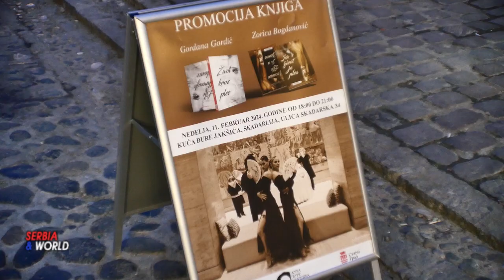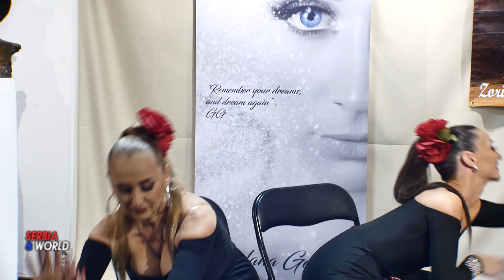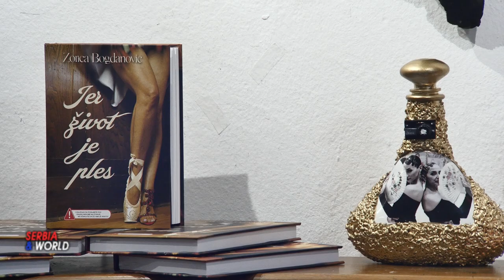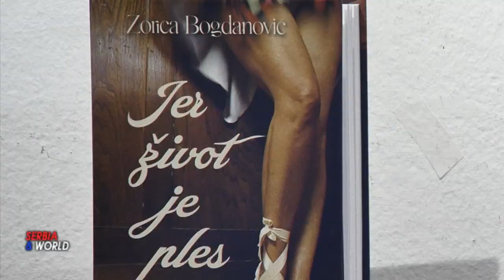JER ŽIVOT je PLES i ŽIVOT KROZ PLES u kući Đure Jakšića.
Zorica i Gordana u Kući Đure Jakšića

U srcu Beograda, 11. februara 2024. godine u Kući Đure Jakšića u čarobnoj atmosferi Skadarlije, dve izuzetne plesačice, Zorica Bogdanović, pravnik po struci i Gordana Gordić , državni prvak Srbije u latinskim plesovima, osvojile su srca publike predstavljajući svoje prve književne radove, "Jer život je ples" i "Život kroz ples". verom i inspiracijom. Zorica Bogdanović i Gordana Gordić su plesale kroz stranice  života, deleći sa  publikom u Kući Đure Jakšića i svima  svoje snove i strasti Ove knjige, objavljene  su u izdanju Izdavačke Kuće ARTE  iz Beograda, na srpskom i engleskom jeziku,
---Zorica Bogdanović i Gordana Gordić, predstavljaju odvažan korak ovih umetnica na književnu scenu, povezujući njihovu strast prema plesu sa literaturom. Zorica Bogdanović. Rođena  u Beogradu .Još kao mala gajila  posebnu ljubav prema pisanju, slikanju, glumi i naročito prema plesu. Igrala  balet kao devojčica, od svoje sedme do jedanaeste godine, a kasnije folklor i moderne igre I ples.
Veče u Kući Đure Jakšića, malo je prostora bilo za sve one željne da prisustvuju ovom jedinstvenom događaju, gde su Zorica i Gordana podelile svoje životne priče isprepletene sa plesom.
--- Preplavljene  emocijama,umetnice I spisateqice,  izražavaju duboku zahvalnost za ovo magično veče ispunjeno ljubavlju, verom i inspiracijom. Beskrajna zahvalnost upućuju Miodragu Jakšiću i kući Arte, upravi kuće Đure Jakšića, posebno Katarini i Jovani, lektoru  knjiga Radmili Savić, grafičkom dizajneru i prelamaču,  Tijani Galečić, I Bobi Bogdanoviću na umetnickim fotografijama koje krase stranice  knjige, Aleksi Simiću- mladom poeti i glumcu koji je citao odlomke iz  knjiga "Jer život je ples",
Zahvaquju se i porodicama i prijateljima na podršci, veri i inspiraciji. Zahvaljuju se i Miljani Ristić i Milanu Cobanovu  iz SERBIAN TORONTO i video portalu. WWW:SERBIAWORLD.info
Koji su omogućili da promocija knjiga "Jer život je ples",  vide gledaoci  širom sveta.
---Sokak u centru Beograda prekriven kaldrmom, sa mnoštvo kulturnih dešavanja u  bomsko delu Beograda kojoj jutra dočekuju samo pravi boemi   takva je Skadarlija.
Odavno je postala pravi simbol Beograda i mesto o kojem se mnogo pisalo i pričalo.Iako je svoju popularnost dobila još u 19. veku, ona i dalje predstavlja mesto u koje treba otići kako biste proveli nezaboravno veče  u Kući Đure Jakšić.  Skadarlija sa sobom nosi poseban duh Beograda koji osete mnogi pri prvom ulasku u ovaj sokak, bilo da su iz Beograda, unutrašnjosti ili gosti iz inostranstva.
Mnoge poznate svetske ličnosti nisu mogli da odole čarima kafana u Skadarliiji - među njima su bili Alfred Hičkok, Džimi Hendriks, Džordž Buš i mnogi naši veliki umetnici.
Video portal dvema izuzetnim plesačicama, Zorici Bogdanović i Gordani Gordić da svojim književnim radovima, "Jer život je ples" i "Život kroz ples". plesom kroz stranice života, podele sa publikom širom sveta.